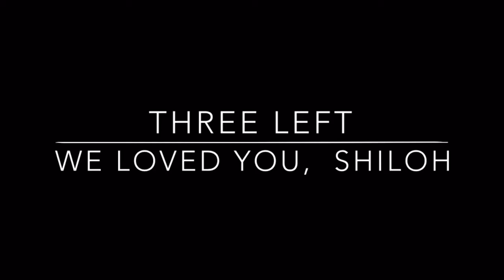This video is so sad, I can't think of a title!